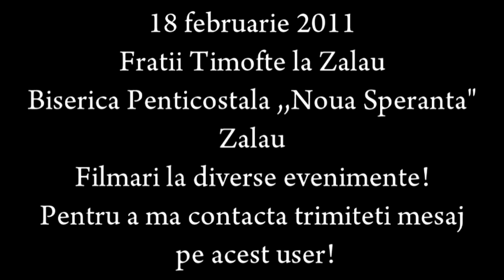Fratii Timofte Zalau - Acasa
Fratii Timofte la Zalau - ,,Acasa'" - 18 februarie 2011 - Biserica Penticostala ,,Noua Speranta" Zalau; Filmari la diverse evenimente! Pentru a ma contacta trimeti mesaj la acest user! Vizionare placuta!